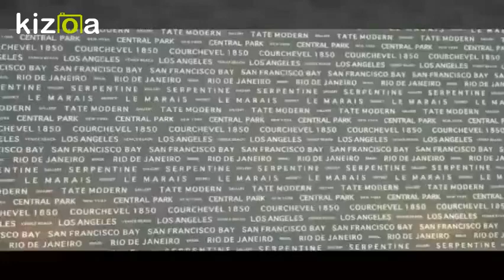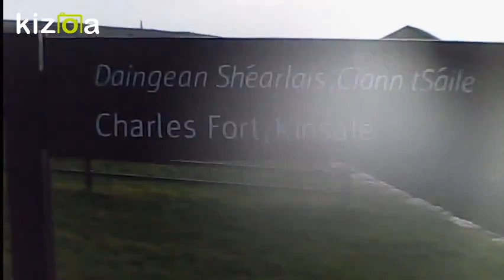THEY NEVER TAKE OURRR....FREEDOM